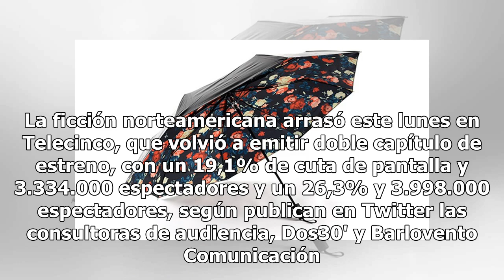Audiencias: 'The Good Doctor' anota máximo y aplasta a 'El Continental'